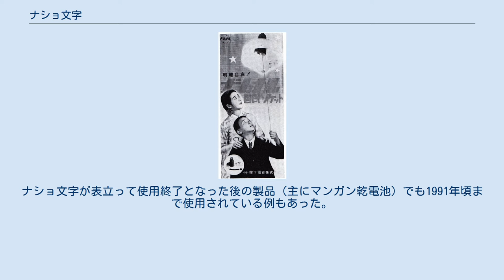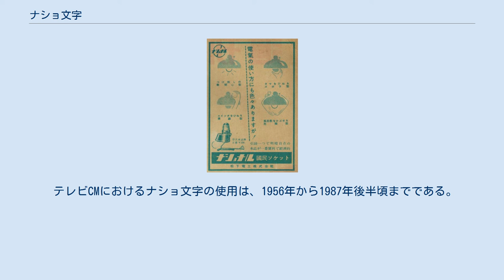ナショ文字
ナショ文字が使われた松下電工・国民ソケットの広告 ナショ文字が使われた国民ソケットのポスター Nマークとナショ文字を使用した店舗看板（大分県別府市） ナショ文字（ナショもじ）は、松下電器産業（現：パナソニック）のブランド「ナショナル」のロゴマークとして1937年に制定され、同社のロゴおよび展開する商品名やサービスのロゴとして広く使われていた書体である。
 1959年には、ナショ文字のロゴと「National」の頭文字のNを組み合わせたNマークが制定され、ナショ文字とともに長年にわたり同社のロゴマークとして親しまれた。
 「ナショ文字」「Nマーク」の名称は、パナソニックの公式ウェブサイトにも掲載されている。
 「松下電器（産業）」や「松下電工」（現：パナソニック電工）の社名表記にも一時期はナショ文字が採用されていた。
「ナショナル体」と呼ばれることもある。
 使用期間（1937年〜1987年頃）に製造された商品には「ナショナル」の文字かロゴが刷り込まれていた（主に商品名に用いられた。一部、ロゴは表に出ているものもある。）。
ナショ文字が表立って使用終了となった後の製品（主にマンガン乾電池）でも1991年頃まで使用されている例もあった。
屋内配線器具や極一部のテーブルタップには、「ナショナル」ブランドが消滅する2008年頃までナショ文字が使用されていた。
 当時の製品には、National（あるいは1973年以前の製品ではNATIONAL）と書かれた文字の横に、当時のナショナルのロゴ "Nマーク"が併記されていた他、Nマークのみが記載された製品も少なからず存在する。
ナショナルブランド廃止まで家電量販店で使われていた例も存在する。
 現在でも、街などの古いナショナルショップ（現・パナソニックショップ）にもナショ文字が使用されているシャッターや看板がある（店舗によってはパナソニックのロゴまでナショ文字になっている）。
時代や場合により、見た目が少し縦長だったり、線が多かったり少なかったりと体裁が多少異なる。
 中国市場では、2018年現在も社名表記などに継続して用いられている。
 テレビCMにおけるナショ文字の使用は、1956年から1987年後半頃までである。